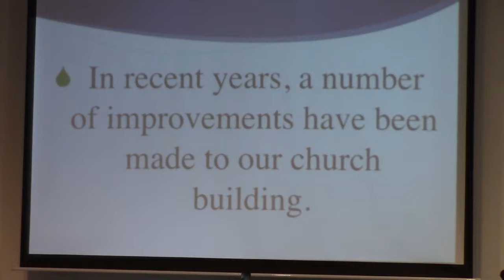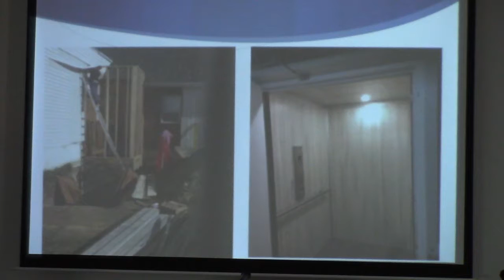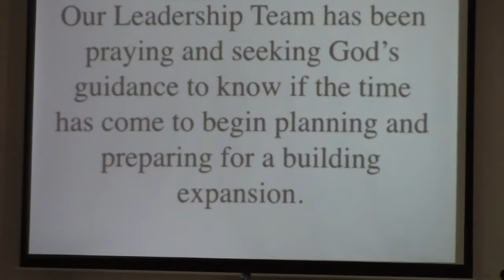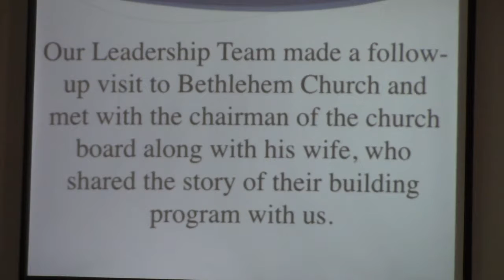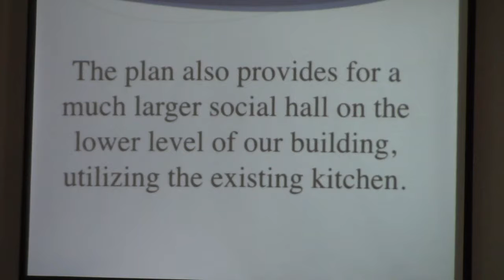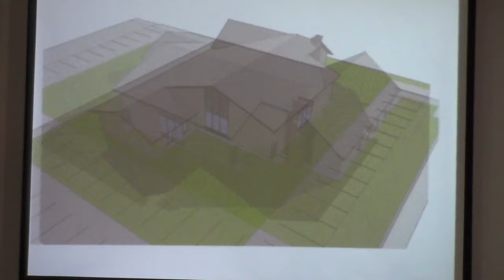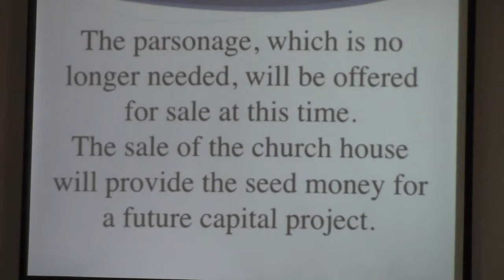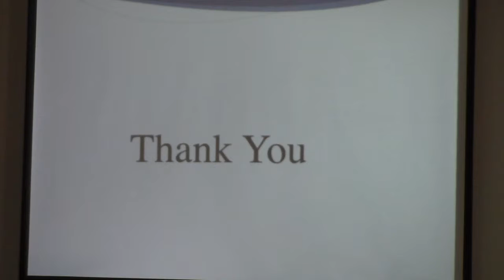The Faster Pastor, Delisle Community Chapel, Pastor Herb Anderson